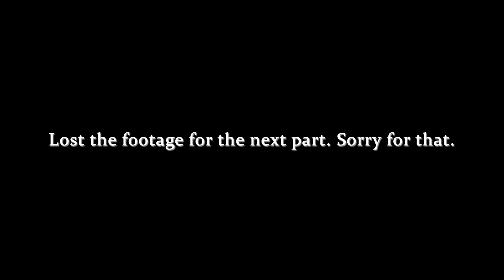Subnautica Below Zero - Part 7